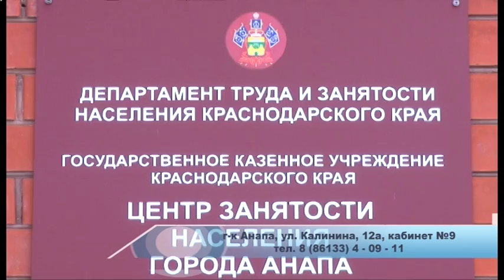У анапских школьников появилась возможность заработать